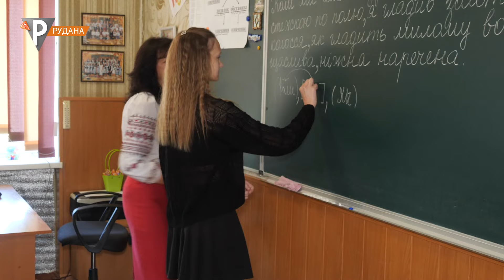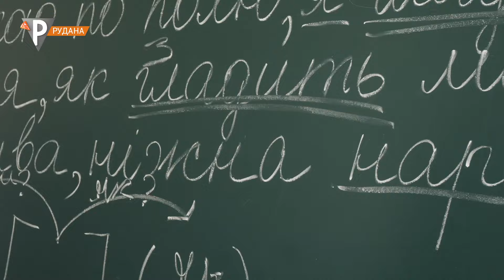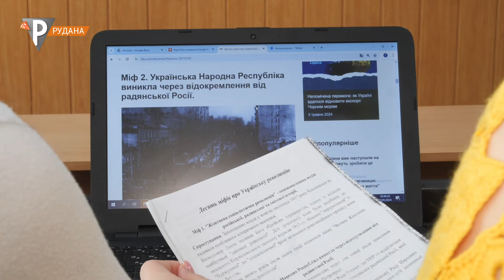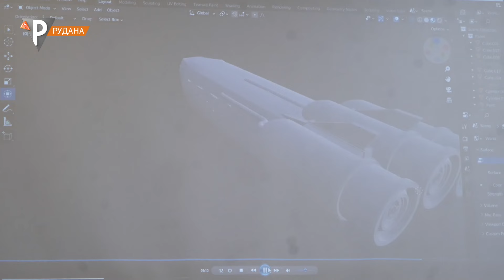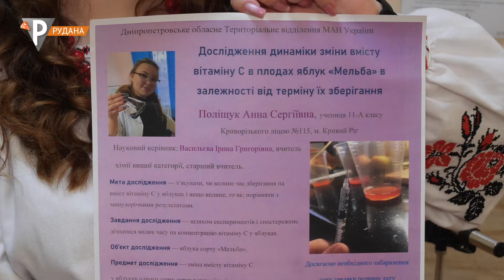«Ліцей – крила майбутнього». Криворізький ліцей №115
Криворізький ліцей №115. Розташований на житломасиві Південного ГЗК. Рівно пів століття тому заклад у статусі середньої загальноосвітньої школи прийняв перших школярів. У 2022 році школа стала ліцеєм. Нині в закладі - три профілі навчання на вибір:
- Філологічний
- Історичний
- Математичний
Ліцей має гімназійні 5-9 класи та профільні 10-11 класи. Формат навчання – дистанційний з можливістю проведення офлайн  консультацій. У закладі 19 класів, в них навчаються 559 ліцеїстів.
Якісна та безпечна освіта - пріоритет ліцею. У закладі є комфортне та облаштоване тимчасове укриття на 100 осіб, з сучасним ремонтом та умовами для проведення занять. Ліцей має свою філософію, яка базується на повазі, демократичності та компетентності.